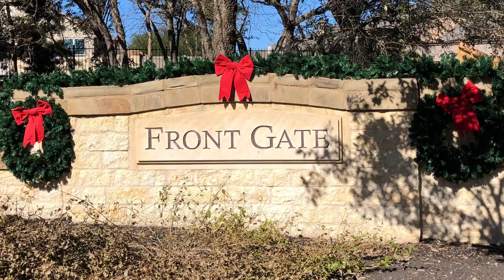Whitestone Custom Homes Tour, Fair Oaks Ranch, Boerne Tx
Video tour of the Whitestone model home in The Front Gate section of Fair Oaks Ranch. A great location if your want to be both close to Boerne and still have easy access to USAA, the Medical Center or UTSA.  Six Flags and La Cantera are right there as well. It cost you nothing to use a Realtor so please let me take some of the stress out of this process.